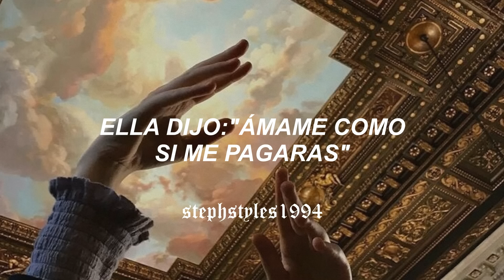Harry Styles - Daydreaming (traducida al español)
HARRY STYLES // DAYDREAMING (ESPAÑOL)

Lyrics:

[Intro]
Ooh-ooh
Ooh

[Verse 1]
Livin' in a daydream
She said, ’'Love me like you paid me'’
You know I'll be gone for so long
So give me all of your love, give me somethin' to dream about

[Chorus]
Ooh-ooh

[Verse 2]
Stay until the morning
'Cause, baby, lovin' you's the real thing
It just feels right
When you give me all of your love, give me somethin' to dream about
(All of your love, give me somethin' to dream about)

[Chorus]
Ooh-ooh
Oh, no
Ah
Ah

[Bridge]
Give me all of your love, give me somethin' to dream about

[Chorus]
Livin' in a daydream (It’s alright)
Give me all of your love
Ooh-ooh (Give me all of your love, give me somethin' to dream about)
Woo (It's alright)
Woo (Give me all of your love, give me somethin' to dream about)
Ah